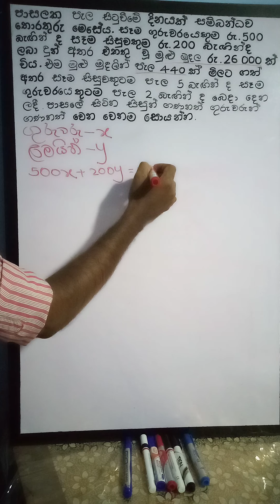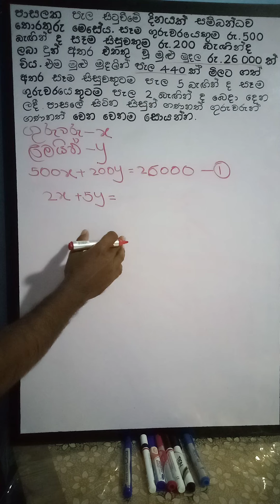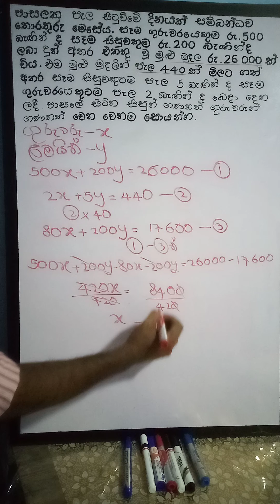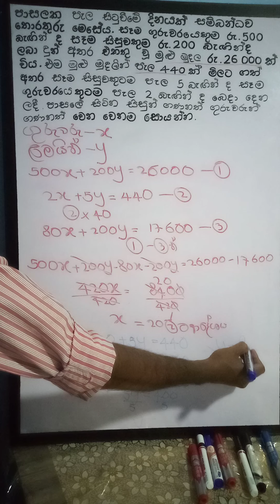සමගාමී සමීකරණ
සා/පෙල ගනිතය ප්‍රශ්න සදහා අනුමාන ප්‍රශ්න ..